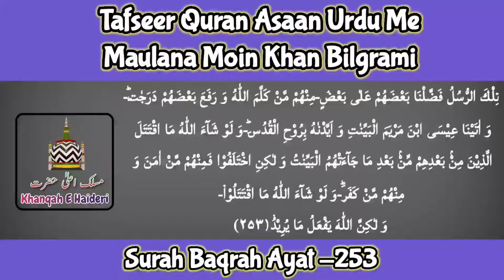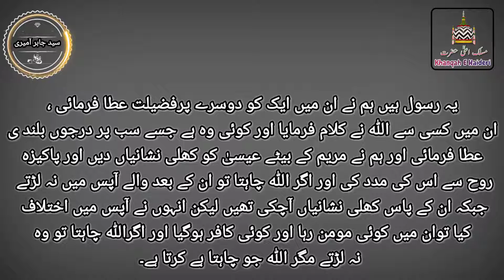Tafseer E Quran (Audio) Surah Baqrah Ayat 253 By Maulana Moin Khan Bilgrami